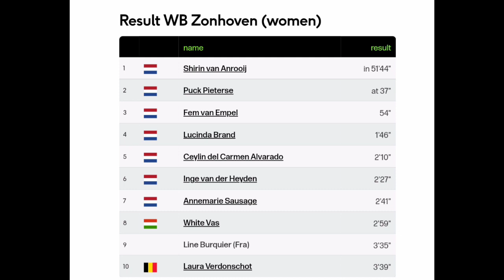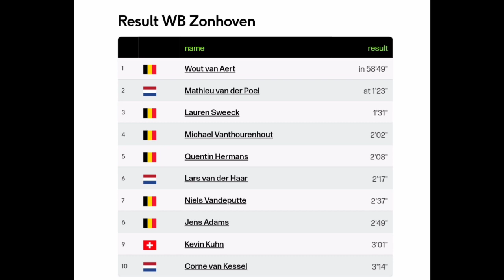Wout van Aert Wins | 2023 Zonhoven Cyclo-cross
van Aert was quoted saying "."
Classification

1  Wout van Aert

Music
1.
2. Splice app (GoPro)
Upcoming events
Tread Worn Journeys 體育頻道
فقي قناة الرحلات البالية الرياضية
ट्रेड वॉर्न जर्नी स्पोर्ट्स चैनल
Banda de rodadura gastada Journeys Sports Channel
Tread Worn Journeys Chaîne sportive
ট্রেড ওয়ার্ন জার্নিস্ স্পোর্টস চ্যানেল
Спортивный канал Tread Worn Journeys